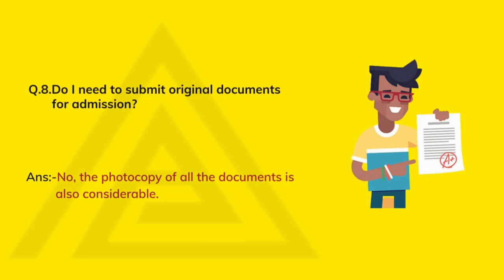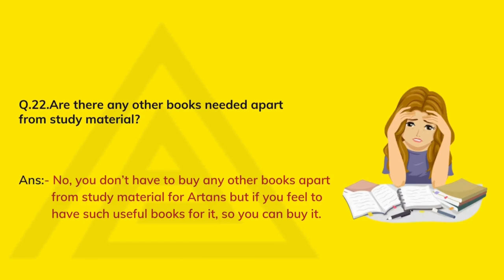Frequently Asked Questions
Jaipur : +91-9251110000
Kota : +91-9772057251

About Us
The mission of Artans Art Academy is to prepare diverse students for Design, Architecture and fine arts Entrance examinations to enrich our world through their Creativity, their Skill and their Vision.
At Artans, we don’t just sit by and watch, we look at the world and look again. We get inspiration from everywhere. We work hard and work is our play.
We offer the most advanced and comprehensive learning tools. Our unique teaching and student support system has always produced unparalleled result, Excellence defines us. The City is our soul – Kota – where dreams meet discipline.
Join Us.
If you are passionate about Art and Design education, join our vibrant community.

Artans at a glance
Established in 2008, Artans Arts Academy is today acknowledged as a national leader in entrance exam preparation for Design, Arts and Architecture.
The mission of the Academy is to prepare a diverse community of student for various entrance examination like NID / NIFT /UCEED/CEED/ PEARL /UID / CEED / JEE Mains paper- 2 / NATA and other Fine Arts exams.

Teaching Methodologies
At Artans, we encourage each and every student to access and nurture their own natural sense of flair and creativity.
Apart from classroom coaching, we also prepare students to innovate in variety of spaces by using design center tools and extensive hands on learning to find out and frame problems and ideate and iterate solutions.

Why Artans
Artans has achieved an important milestone of coaching, more than 4000 students same its inception for various Design and Architecture Entrance Examination.
Our Academy has an edge when it comes to turning mediocre students to an extra ordinary one. We are pioneer in the Coaching industry.
Artans has emerged as the one stop destination for preparation of Design and Architecture and other Fine Arts related entrance examination.
Our primary focus is on strengthening the students conceptual ideas to clarity and provide tips and tricks to solve the exam, keeping in mind the time factor apart from this we also equip students with technical and practical skills necessary to translate their design ideas into reality.
When it comes to result, Artans has always been head and shoulders about the result.

Elements that make Artans a unique institution
• Institute has bagged Three National awards for its excellence and renowned faculty.
• Highly esteemed and qualified faculty with years of rich industry experience.
• Channelizes artistic energies of students in the right direction through small batches.
• State- of- art facilities, fully furnished hostels.
• Regularly organizes design competition, quiz competition workshops and seminars.
•  Facilitate exposure to the latest tools and techniques of the fashion industry which includes 3D perspectives, shadow, light classes, live sketches and manikin classes.
• Healthy competitive environment.
• Regularly amends study material, practice questions and assignments.
• Continuously monitor the performance of a student through monthly test and communicate the same to parents.
• Video lectures to increase student engagement which in turn help achievement.
• Career counseling to help students evaluate their interest, skills and abilities for developing realistic goals. (Also include college campus tours for better college selection)
• Peer-to-Peer learning.
• Problem solving classes on every Sunday.